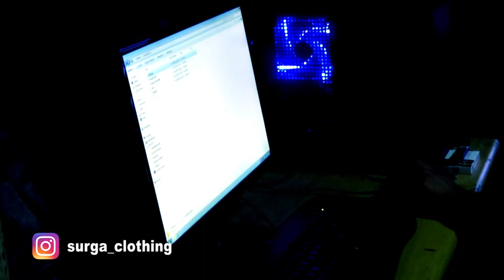surga clothing workshop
surga clothing offline store :
jl Nusantara no.19
komplek hankam kelapa dua
cimanggis - Depok